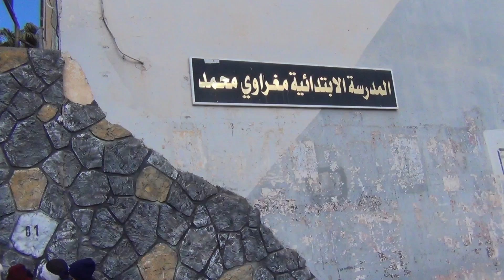.شاهد وضعية المدرسة الابتدائية مغراوي محمد بتيارت "معاناة التلاميذ والاولياء"